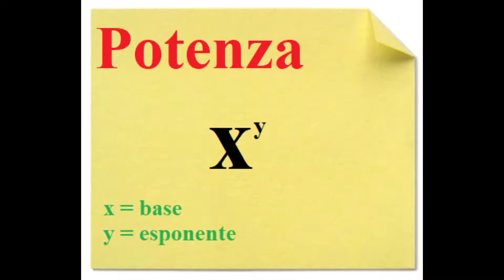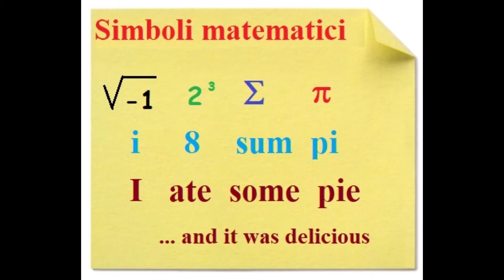Enigmi, simboli matematici e torte